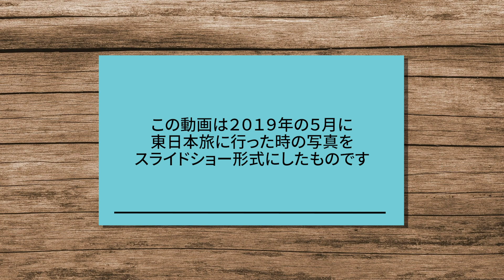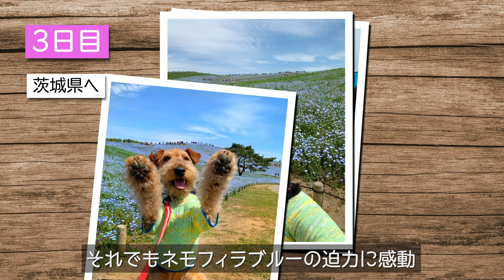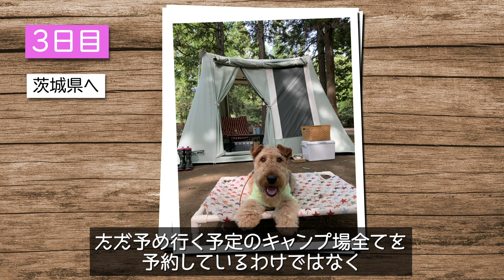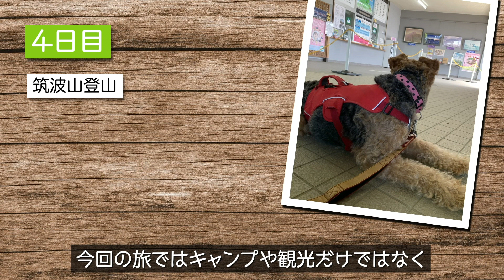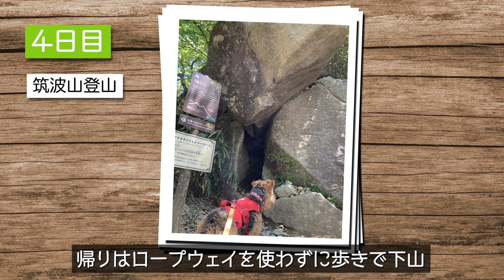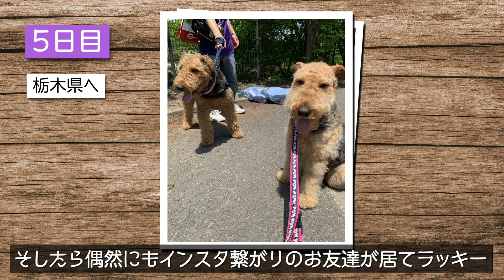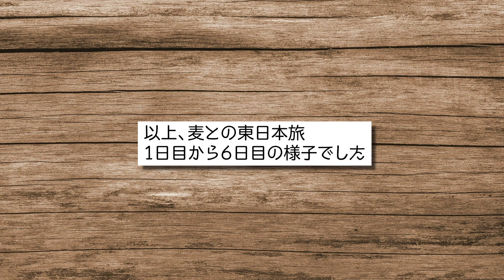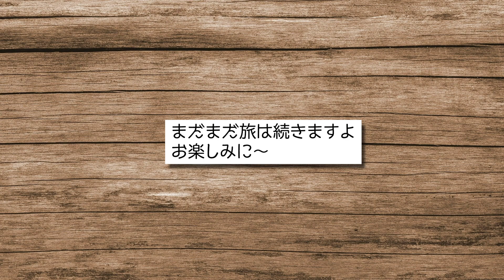【写真で振り返る犬連れ旅】2019年東日本キャンプ・登山旅１ MugiVlog85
2019/5
二年前の旅の様子を動画にまとめました！
ほぼ写真ばかりなのでスライドショー形式ですが、興味ある方はぜひ☆
１日目：熊本から阪九フェリーで大阪
２日目：和歌山
３日目：茨城・ひたち海浜公園
４日目：筑波山
５日目：栃木
６日目：栃木・日光・那須高原

初めまして。
エアデールテリアの麦です。
いつも一人と一匹で旅やキャンプに行っていましたが、
この度ワイヤーフォックスのきなこも仲間に加わって
一人と二匹の旅の思い出をVlogとして残していきます。